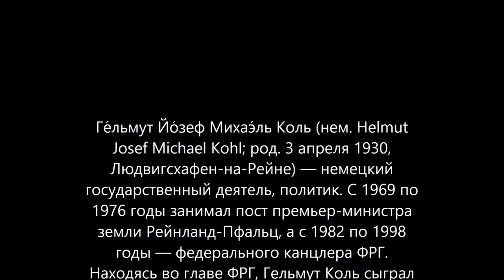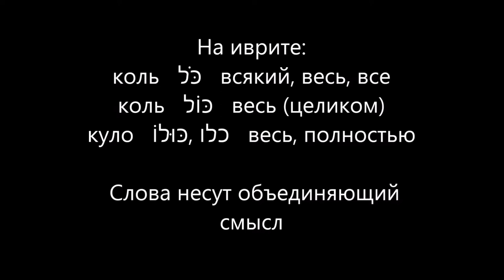Сила слова. Коль